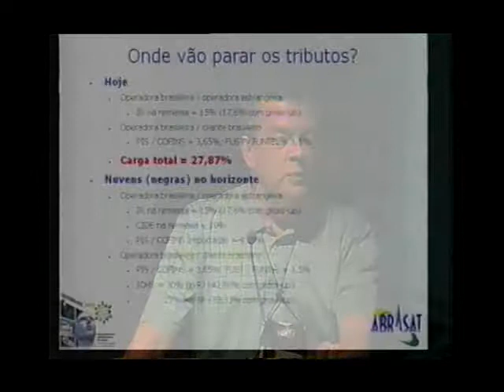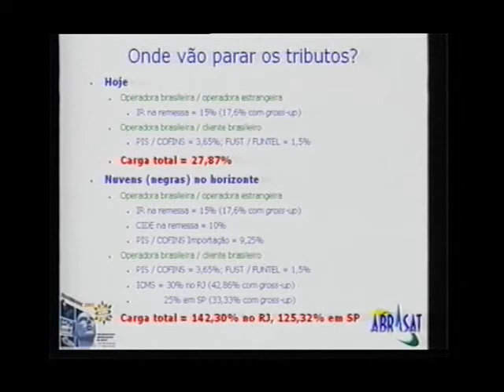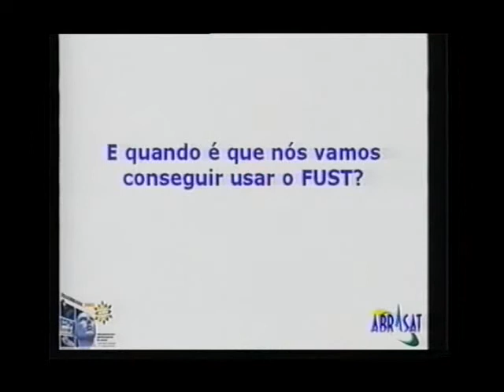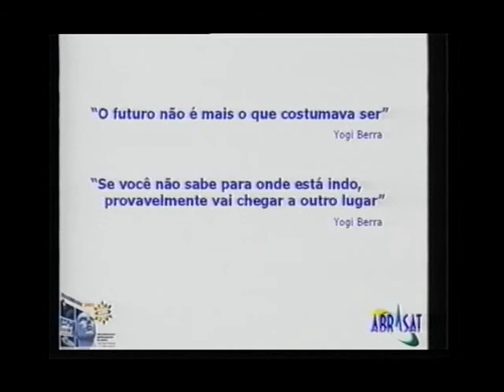49º Painel Telebrasil - 24/06/2005 - (Parte IX)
49º Painel Telebrasil - 24/06/2005 - Painel Executivo
Fernando Ceylão - ABRASAT